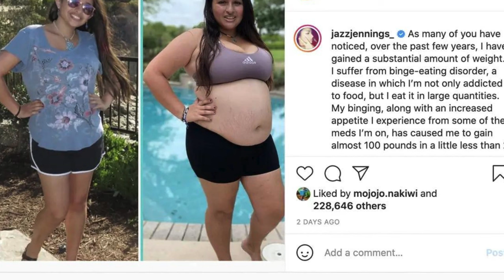Jazz Jennings' Inspiring 70-Pound Weight Loss Journey | Breaking the Silence on Binge Eating"